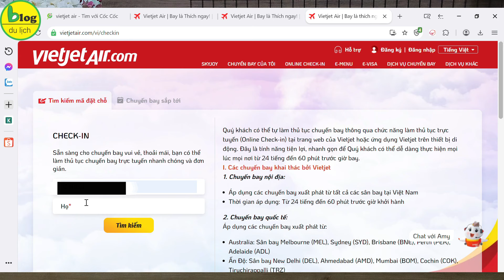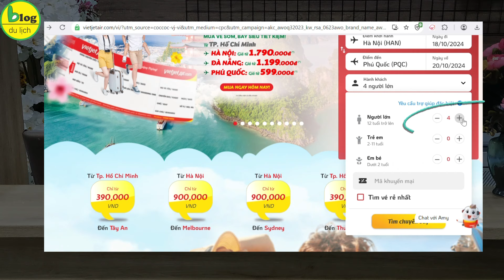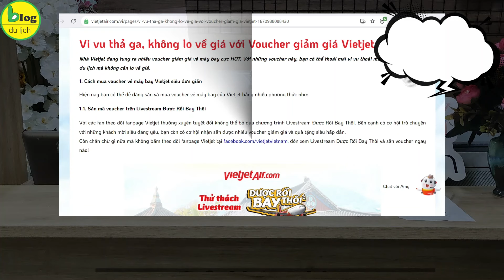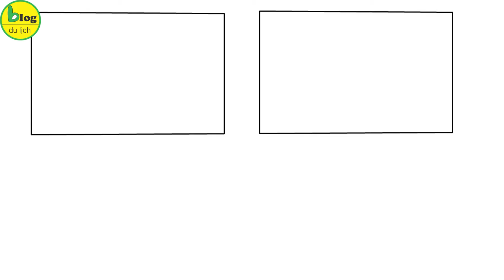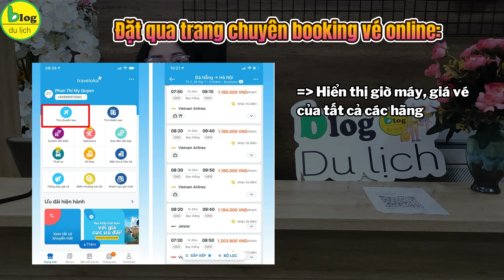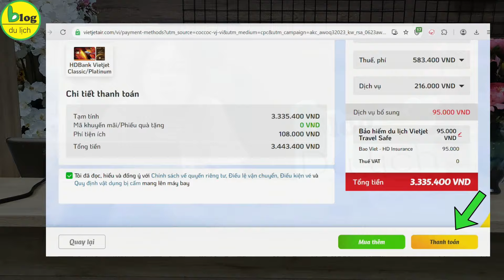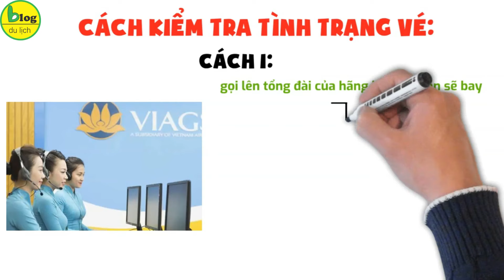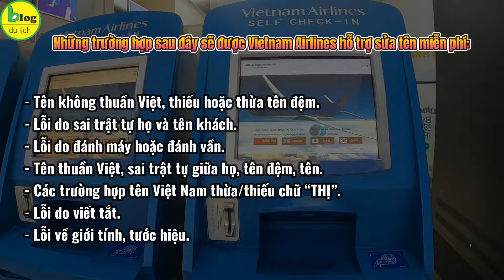Cách săn vé máy bay giá rẻ cực dễ, ai cũng làm được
1.Mua vé máy bay giá rẻ của các hãng hàng không giá rẻ
Các hãng hàng không giá rẻ sẽ rất phù hợp và tiết kiệm nếu bạn bay chuyến bay ngắn. Tuy nhiên, bạn nên lưu ý rằng các hãng hàng không này sẽ tính phí hành lý ký gửi, phí đặt chỗ ngồi, không bao gồm suất ăn trên máy bay…
Nếu như bạn đi một mình hoặc đi cùng bạn bè mà không có người già, trẻ nhỏ, thì hoàn toàn có thể lựa chọn hàng không giá rẻ để tiết kiệm chi phí. Đồng thơi bạn cũng nên lưu ý các vé máy bay của hàng không giá rẻ thường sẽ có xác suất delay nhiều hơn so với các hãng hanhfg không thông thường khác
2.Tìm kiếm giá vé ở chế độ ẩn danh
Bạn có để ý là mỗi lần tham khảo giá vé máy bay của 1 hãng bay nào đó  thì mỗi lần xem giá xong thoát ra thì lần sau vào xem cũng chuyến bay đó nhưng thấy giá vé bị tăng giá không? Đó là vì Trên thực tế, bất cứ khi nào bạn tìm kiếm các chuyến bay trên trang web của một hãng hàng không, thì trình duyệt web của bạn sẽ lưu trữ cookie của họ.
Chọn thời gian đặt vé và thời gian bay phù hợp
Nếu bạn muốn mua vé máy bay vào mùa cao điểm như dịp hè, dịp lễ Tết thì thời gian đó khó để có giá rẻ bởi nhu cầu cao, cầu nhiều hơn cung. Để sở hữu tấm vé với mức giá rẻ dịp trong dịp này, bạn cần đặt từ sớm.
Khách hàng đặt vé máy bay trước chuyến đi sẽ nhận được những lợi ích sau:
Chọn các chuyến bay đêm hoặc sáng sớm thường có giá rẻ hơn các giờ bay khác
Nếu bạn chưa thời gian cất cánh chuyến bay là một trong những yếu tố quan trọng khi săn vé máy bay giá rẻ.
Bạn nên chọn những chuyến bay ít người đi như nửa đêm hoặc sáng sớm vì đây là khung giờ thấp điểm trong ngày nên đương nhiên giá cũng sẽ mềm hơn.
Cập nhật các khuyến mại vé giá rẻ mới nhất
Ai chẳng muốn sở hữu những tấm vé máy bay giá rẻ nhưng cơ hội nào để săn, săn lúc nào, của hãng nào?
Theo kinh nghiệm săn vé cơ bản của nhiều người là chịu khó cập nhật thông tin khuyến mại qua bạn fanpage hoặc website chính thức của các hãng hàng không hoặc phòng vé. Ngoài ra, bạn cũng có thể tiết kiệm thời gian bằng cách tải xuống các ứng dụng đặt vé máy bay để nhận được thông báo sớm nhất về các chính sách ưu đãi đang diễn ra.
Tìm hiểu trước về hạng vé - phí phát sinh
Hiện nay, hạng vé máy bay được chia thành 4 phân loại phổ biến: vé hạng nhất, vé hạng thương gia, vé hạng phổ thông đặc biệt và vé hạng phổ thông tiết kiệm. Bạn có thể tham khảo những thông tin chi tiết qua website chính thức của hãng hàng không, qua các đơn vị trung gian hoặc qua thông tin dưới đây:
Cách đặt vé máy bay trên website của hãng
Cách để kiểm tra xem vé của bạn đã đặt thành công hay chưa
Vì sao phải kiểm tra tình trạng vé sau khi thanh toán. Để Blog-Du-Lịch kể bạn nghe trường hợp của 1 nhóm khách mà Blog-Du-Lịch tình cờ quen được khi đi du lịch Phú Quốc đợt hè vừa rồi nha. Đó là nhóm khách gia đình tầm hơn 10 người đã len kế hoạch tự mua vé máy bay để đi Phú Quốc chơi. Cả nhà quyết định mua vé của 1 phòng vé nhỏ gần nhà.
Hiện tại Blog_Du_Lịch cung cấp các loại vé
1. Tại Phú Quốc
 Vé_Vinwonder_Phú Quốc
 Vé_Safari_Phú Quốc
2. Tại Đà Nẵng
3. Tại Nha Trang
4. Tại Hà Nội: Vé_tham_quan_Times_City
5. Tại Sapa
6. Tại Hạ Long
7. Tại Tây Ninh

 Phuquocxanh.com
 Cuongdulich.com
 Vecaptreo.com
 Vevinwonders.com